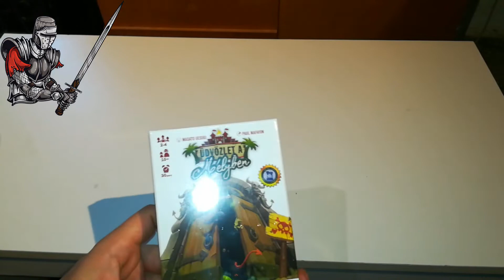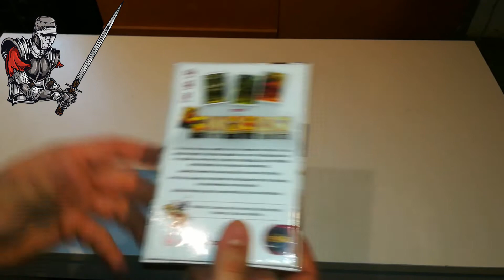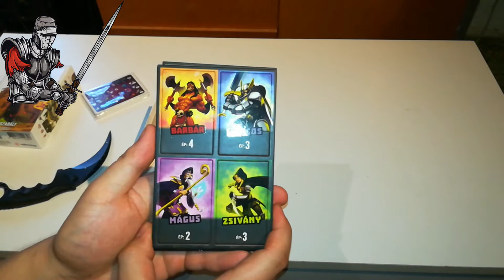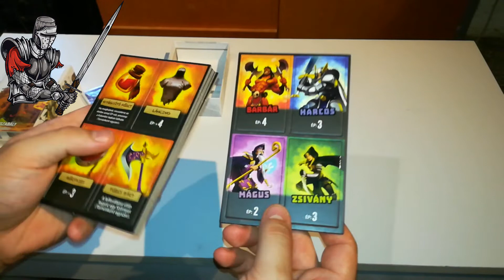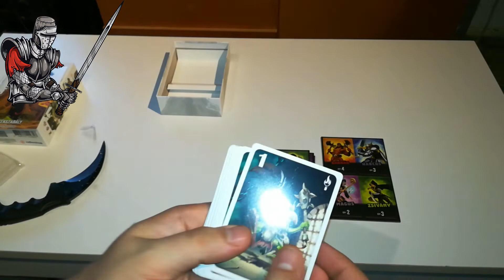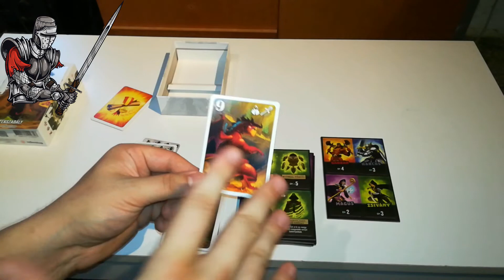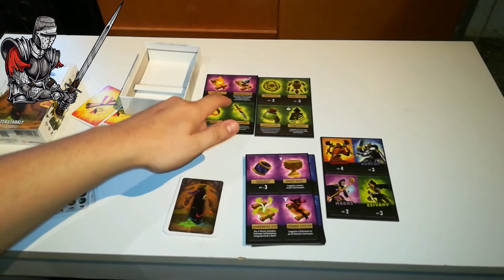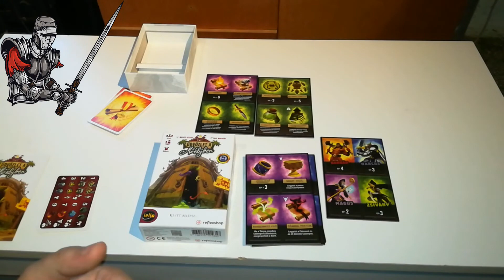társasjáték UNBOXING ep 5 üdvözlet a mélyben [Veszélyes Dugeon]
A vasam:
proci: AMD FX 6300 6 mag 3.5 ghz  max 4.1 ghz
RAM: Kingston HyperX Fury 8 GB DDR3 ram
HÁZ: Kolink Punisher
TÁP: Raidmax Cobra 80 Plus Bronz táp 600 wat
Videó kártya: MSI GAMING X GTX 1060 3 GB  192 bit
winyó: WD 1 tb
Alaplap: MSI 970 GAMIG
Bilentyüset:Tracer Squadron
egér:Tracer Scout